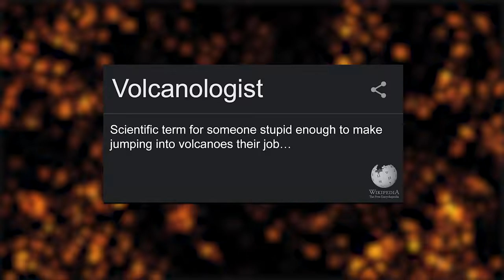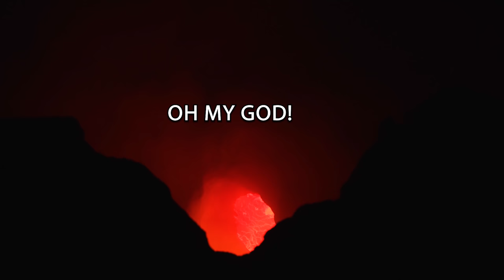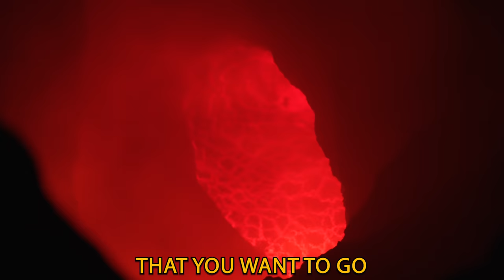I Survived 50 Hours inside an Active Volcano…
moral of the story: not everyone can be a hero...
smash subscib and let's get 3 mill subs! :0

edited by - @william_guillerrmo